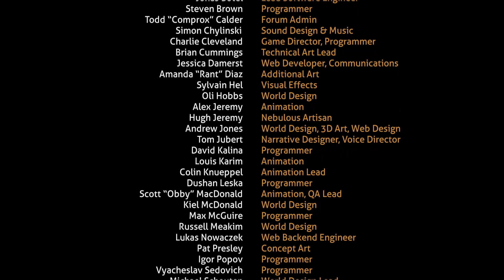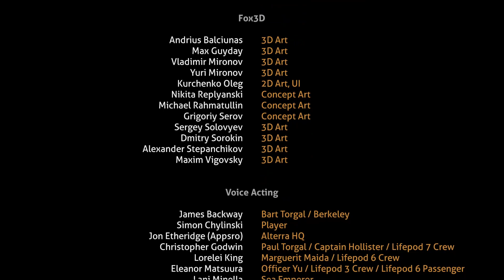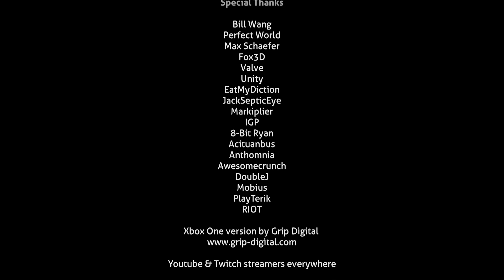Flik plays Subnautica | Part 31 | "Escape Velocity" [END]